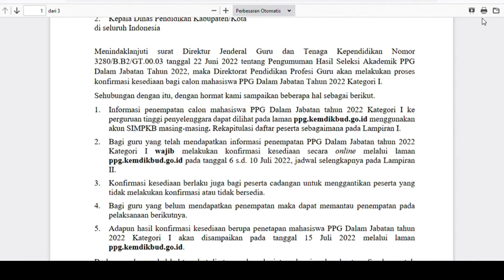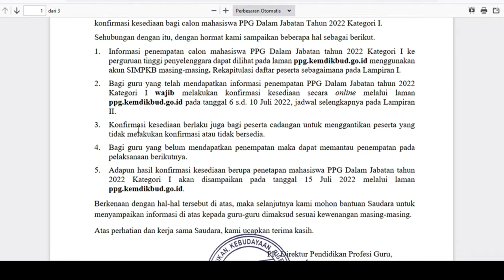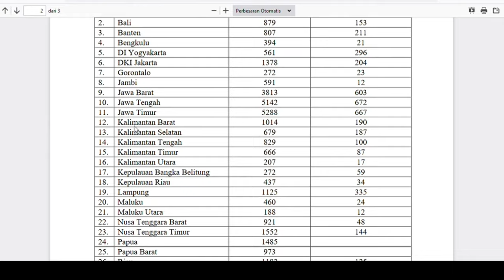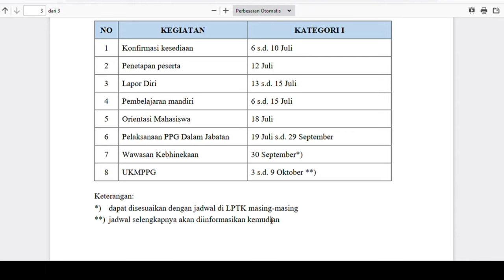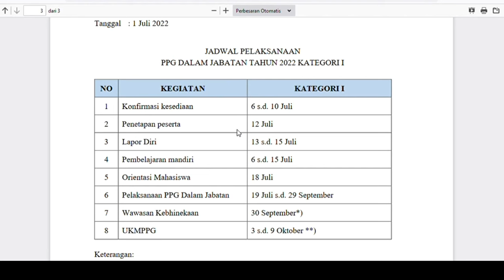PPG Kategori 1 wajib tahu jadwal ini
Jadwal pelaksanaan PPG tahap satu akan di umumkan pada akun SIMPKB masing peserta PPG DALJAB 2022. Setelah bapak/ibu masuk kategori 1 akan melakukan konfirmasi kesediaaan peserta ppg dan melihat LPTK masing-masing.